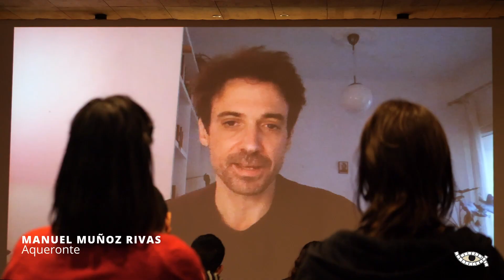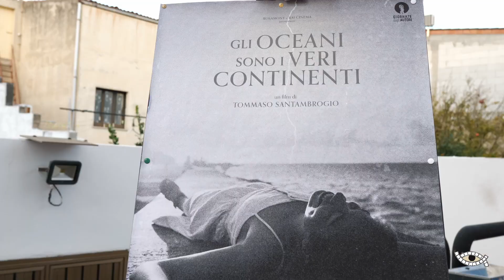Daily 6 - Passaggi d'Autore: Intrecci Mediterranei | 2023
L'ultima giornata del festival raccontata dalle bellissime immagini di Giulia Furcas e Riccardo Locci.